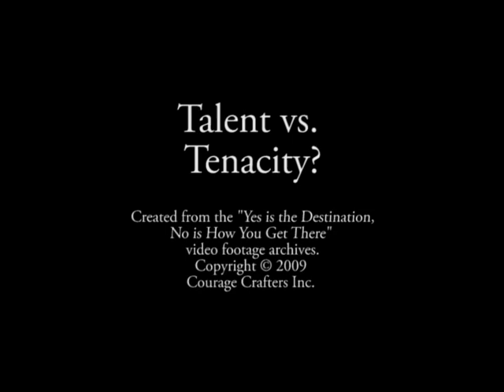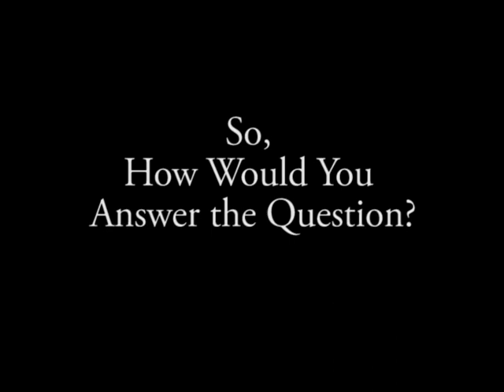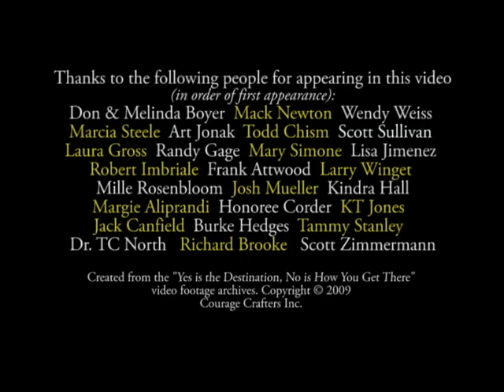Talent vs Tenacity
Top achievers answer the question, which is more important, Talent or Tenacity? These clips all come from the full length DVD movie "Yes is the Destination, No is How You Get There" DVD.